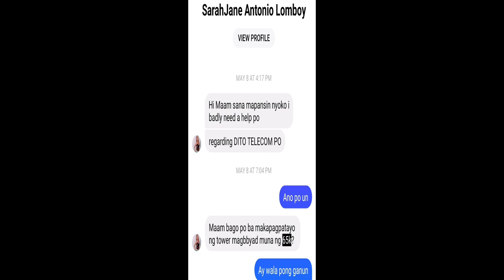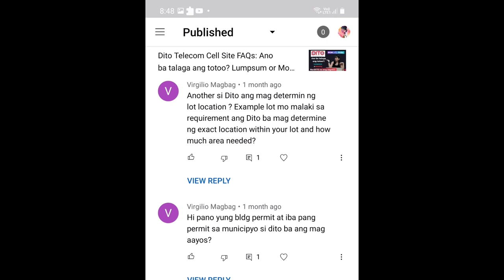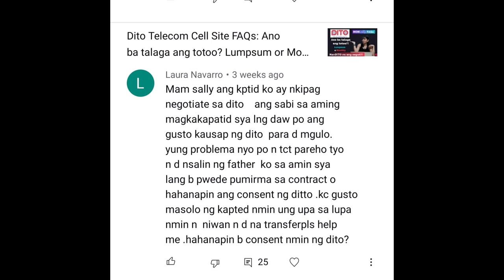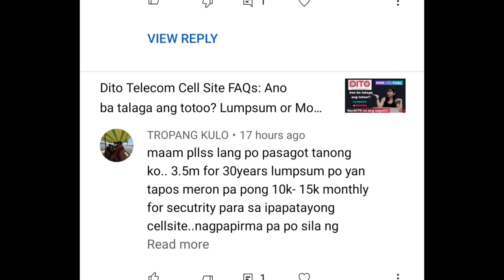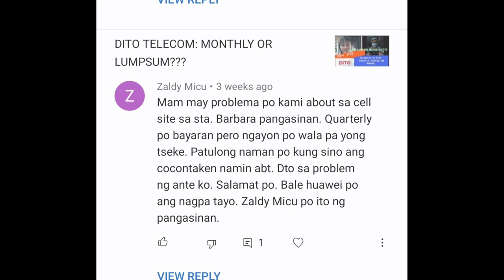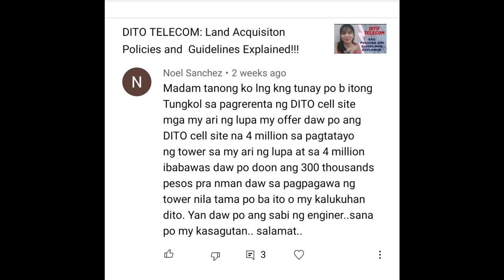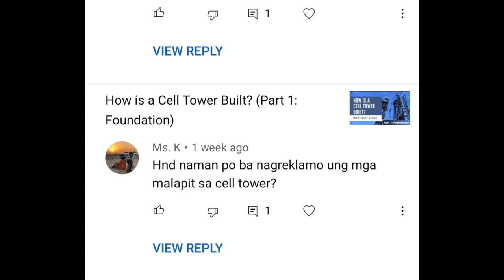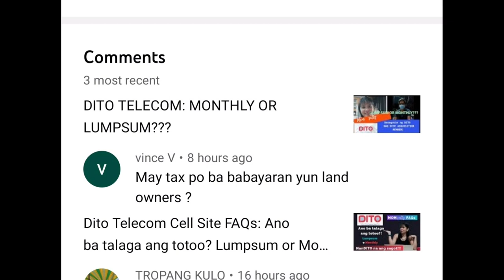DITO TELECOM: FAQ's- Mga Tanong ng Land owners sasagutin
This vlog is all about DITO TELECOMs Lot owners questions mga karanaiwang katanungan n nagpapagulo sa isipan ng mga lot owners susubukang sagutin ni mom sally bilang isa sa mga land owners n nirerentahan ni DITO